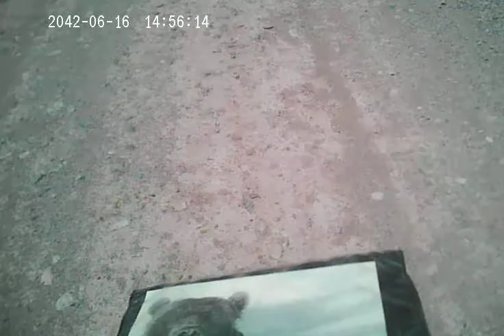Deserto di Atacama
In sella sul deserto di Atacama